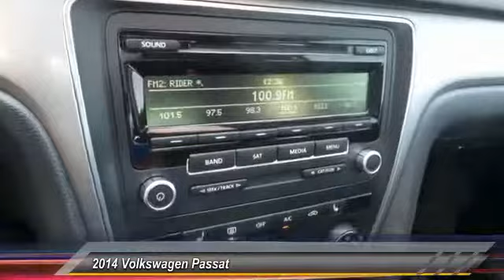2014 Volkswagen Passat Amarillo Texas 50522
2014 Volkswagen Passat 4dr Sdn 1.8T Auto Wolfsburg Ed

Street Volkswagen
8707 Pilgrim Drive

NOTITLE